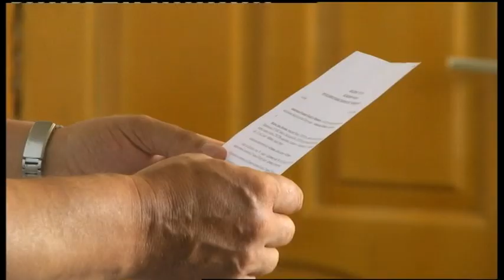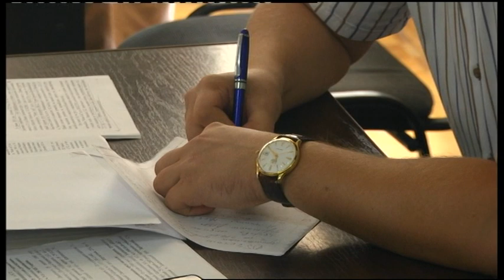05.08.2019. Новини. 17:00